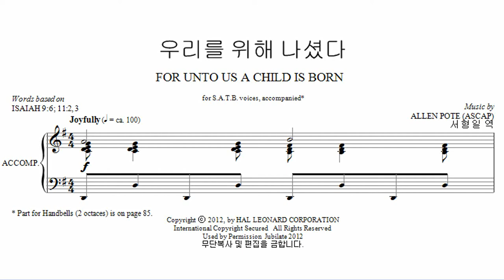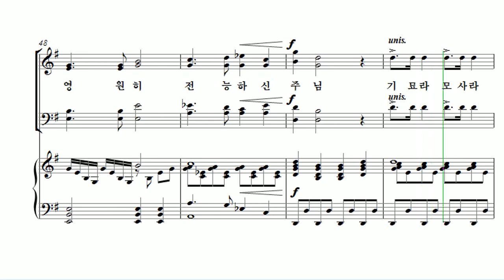[유빌라테 24집] 08. Allen Pote - 우리를 위해 나셨다